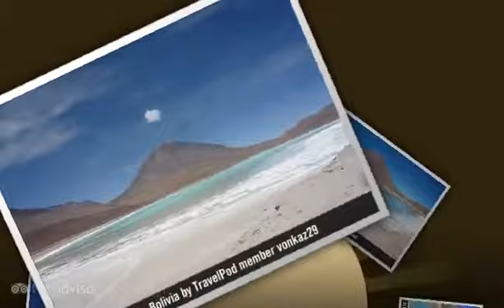Laguna Verde - Uyuni, Bolivia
- Created at TripWow by TravelPod Attractions (a TripAdvisor™ company)

Laguna Verde Uyuni
The famous "green lake."

Travel blogs from Laguna Verde:
- "... I finished my descent and got my much deserved close-up Edwin explained that the Green Lagoon, or Laguna Verde, as it´s called, gets its color from oxygenated copper found in the area ..."
- "... near as painful as I had feared, but my hair had turned into icicles at the back After that we visited one more lake, Laguna Verde (the Green Lake), but it wasn´t that green, because again, it was a bit too frozen it was still beautiful though ..."
- "... On the first day we visited thermal pools, Laguna Verde which was a bright green colour and full of flamingoes, and Laguna Colorada which was multi-coloured due to all of ..."
- "... Laguna Verde had been the furthest point of our trip ..."
- "... We visit all the main sites of course, including Laguna Verde, Laguna Colorada, Sol de Mañana (a geyser basin at 4950m ..."
- "... On the first day we visited Laguna Blanca (white lagoon, high amounts of calcium carbonate), and Laguna Verde (green lagoon, high amounts of copper and arsenic), then headed through the Dali desert (with unusual rock formations), ..."
- "... Another 10 minutes drive and we arrived at Laguna Verde (Green Lagoon) ..."

Photos from:
- Uyuni, Bolivia

Photos in this video:
- "Our Inukshuk on Laguna Verde" by Shawnsmith from a blog titled "The Highest. Bolivia in a Nutshell"
- "Laguna Verde and volcano 1" by Siwhittaker from a blog titled "A tour worth it's weight in Salt!"
- "La laguna verde, Bolivia" by Vonkaz29 from a blog titled "I Bolivia I can fight"
- "Laguna Verde and I" by Bgibson from a blog titled "Return to Uyuni (Tour Day 3)"
- "Laguna Verde" by Rickwastaken from a blog titled "Bizarre scenery in the World's Largest Salt Flat"
- "Zp Laguna Verde" by Nrt_coulton from a blog titled "Uyuni"